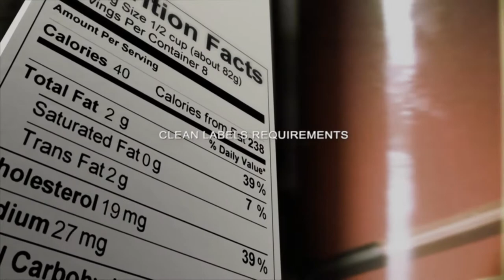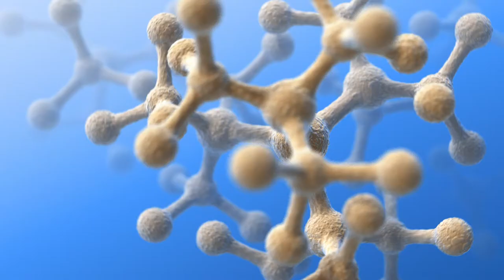Symrise Sugar Reduction 2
At Symrise, we are committed to delivering innovative solutions quickly and cost-effectively. Our sensory science sets us apart, while our sweet taste optimization tools, symlife sweet platform, and best-in-class masking portfolio put us ahead of the curve.